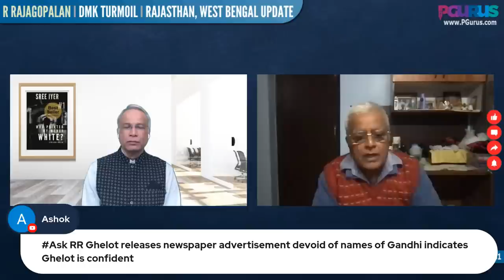R Rajagopalan I DMK turmoil I Rajasthan, West Bengal update I AIIMS Hack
R Rajagopalan I DMK turmoil I Rajasthan, West Bengal update

00:00 – Intro
01:45 – TN leader’s visit to London
06:16 – Coalition partners unhappy with DMK
10:30 – How many seats Congress eyeing in TN?
19:10 – Server hack at AIIMS
24:08 - How many loksabha seats BJP will win in TN & KERALA
24:38 - How do you think the comment of Yogi calling Kejriwal "the Dilli ka namuna" will play out?
26:32 - Who will win in Himachal Pradesh? I think BJP will create history like UP, Uttarakhand?
27:05 - Amit Shah be better PM than Modi?
27:38 - How many lok sabha seats (2024) do you expect BJP to win if POK comes to India?
28:32 - Foreign govt or forces behind Shashi Tharoor?
29:29 - Local leaders not much cooperative with Annamalai, is central leadership rock solid support with him?
30:24 - Ghelot releases newspaper advertisement devoid of names of Gandhi indicates he is confident
31:02 - MKS trusts Thagam Thennarasu than well, we-know-who to handle money. Is we-know-who the man whom he'd be replacing?
32:49 - updates on Telangana politics
34:51 - How can Tamils become Haters of Sanatan Dharma? Does Tamils come first or DMK ideology? Both cannot be the same. Have the people of Tamil Nādu discarded Sanatan Dharma?
38:31 - I learnt that there will be S20 (science & tech meeting of G20) in Coimbatore in 2023 July, updates on the on involvement of any TN research institutes? Any discussion on Semiconductors
39:35 - DMK govt still controlling Hindu temples even though SC has told them to stay off Temples?
41:39 - AIIMS & Especially PSU s has multiple threat vectors open ... Basic Firewall and DDOS are only in place no protection against DNS Ex/ Infiltration
43:47 - What if you are wrong and Congress wins with 40 seats in Himachal Pradesh?
44:13 - There is red crescent in Arabia y no red swastika in India instead of red cross?
45:55 - Sree stands while doing videos? If you stand how can you stand whole hour?